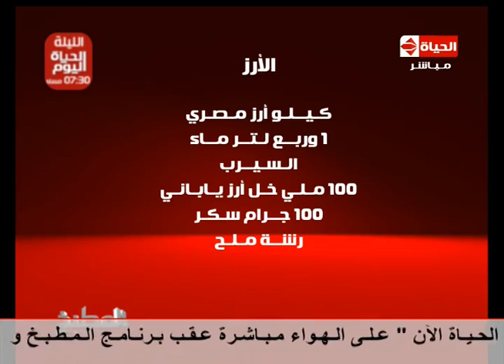برنامج المطبخ - الشيف يسرى خميس - طريقة عمل الارز والسوشى تاكى روول - Al-matbkh